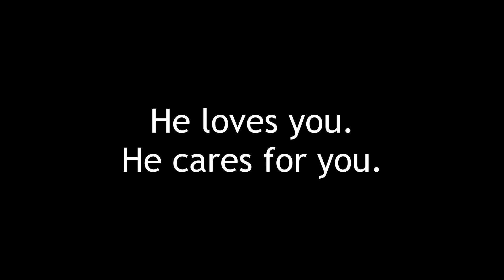VISION: WOMAN BEING LEFT BEHIND | BE PREPARED CHURCH | JESUS IS COMING SOON | WITNESSES WARNING 2020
This is Christa Elisha's recent vision with the Lord Jesus Christ and she being left behind. She warned the church to prepare for His coming and to get a real and personal relationship with our Savior especially in these times of last days.

“He who has an ear, let him hear what the Spirit says to the churches.”

“‘In the last days, God says,
    I will pour out my Spirit on all people.
Your sons and daughters will prophesy,
    your young men will see visions,
    your old men will dream dreams.
Even on my servants, both men and women,
    I will pour out my Spirit in those days,
    and they will prophesy.
I will show wonders in the heavens above
    and signs on the earth below,
    blood and fire and billows of smoke.
The sun will be turned to darkness
    and the moon to blood
    before the coming of the great and glorious day of the Lord.
And everyone who calls
    on the name of the Lord will be saved.’

vision of rapture and tribulation,
vision of rapture by jay israel,
bushiri rapture vision,
funnel vision raptor,
vision of rapture Jesus is coming soon,
Jesus rapture vision,
rapturevision june 2020,
raptor night vision scope,
rapturevision 2020,
vision 372 raptor reviews
funnel vision Jesus is coming back,
Jesus is coming soon vision
last days testimony vision rapture dreams propesies
christa elisha testimony
testimony jesus 2020,
testimony jesus christ,
testimony jesus loves me,
testimony jesus healing,
testimony jesus changed my life,
testimony jesus christ dreams,
testimony jesus saved me,
testimony of jesus by actors,
jesus testimony 700 club,
jesus testimony 700
left behind rapture video,
left behind rapture dreams,
rapture left behind church,
rapture i was left behind,